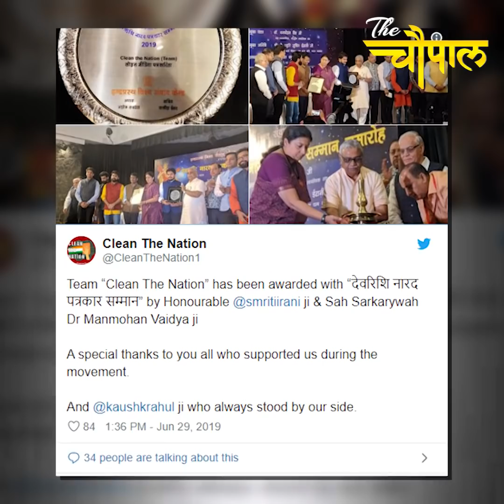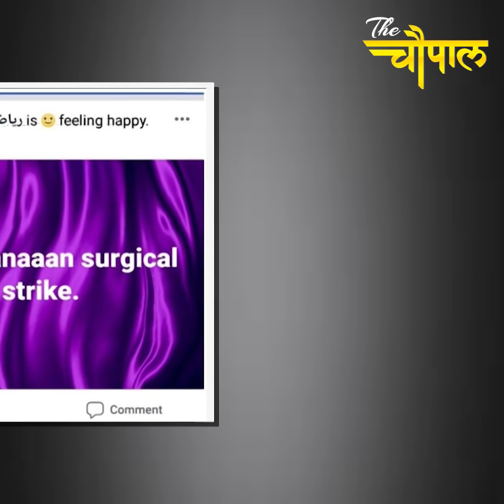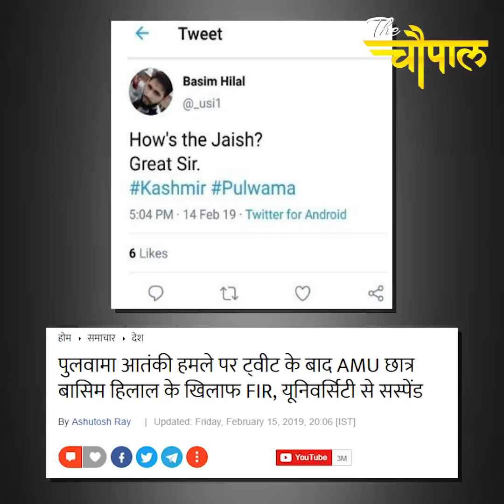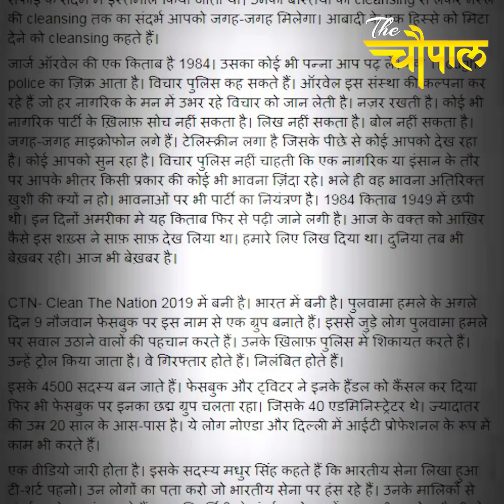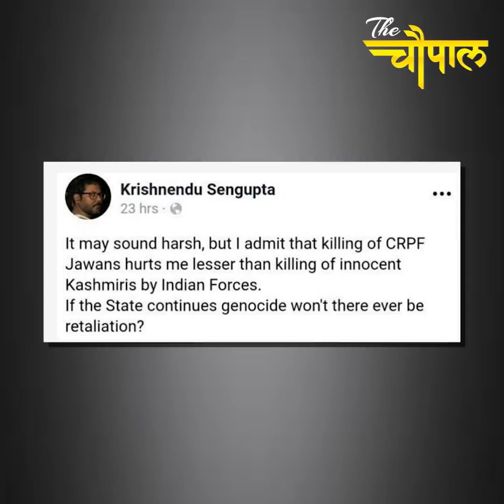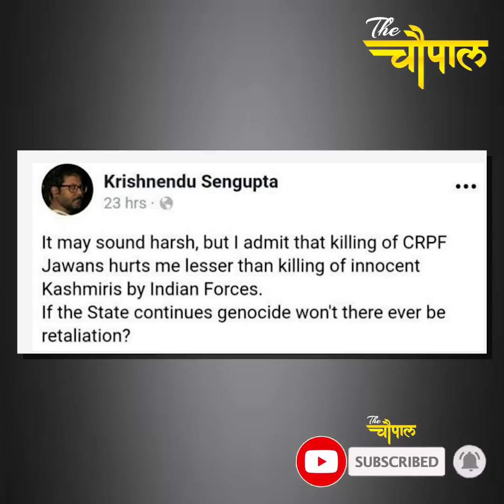देशहित की बात करने वालों से क्यों नाराज है रवीश कुमार